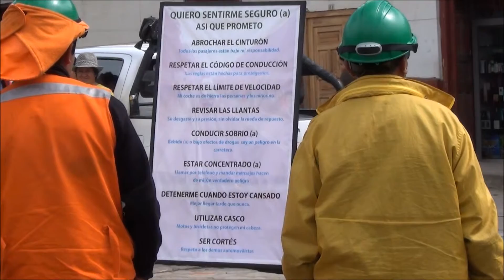Chachapoyas (Perú 2014)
Locos mochileros por Sudamérica.